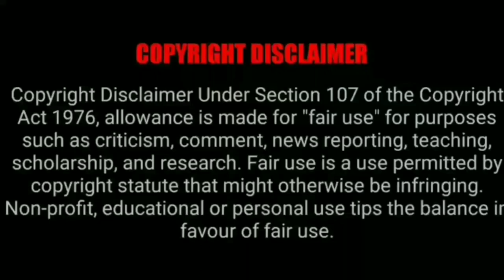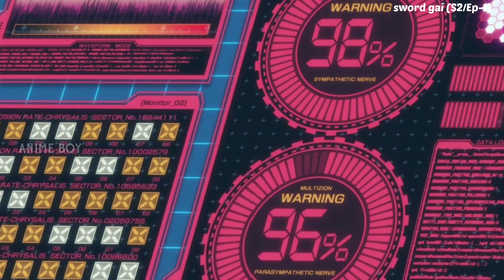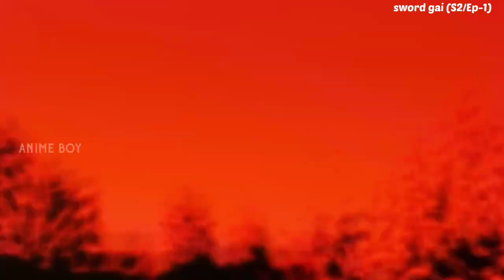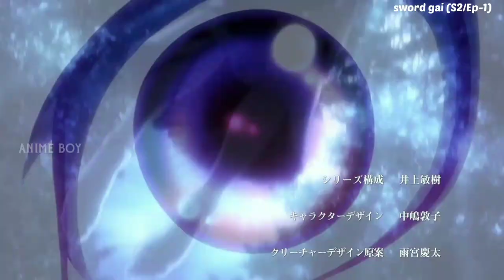Born to be a Evil God season-2|Episode 1 Explain in Tamil | Anime Boy |பொல்லாத கடவுளாகப் பிறந்தவர்